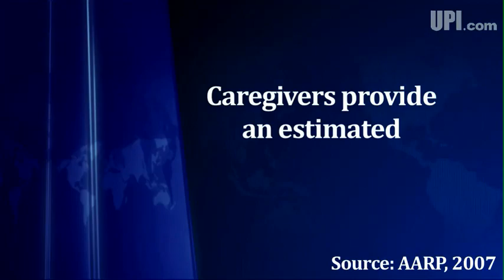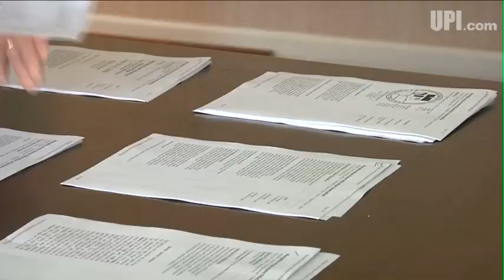Circle of care: Looking after loved ones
SOT BERNIE MAAS: This isn't fair at this age.

BERNIE MAAS WAS IN DISBELIEF WHEN HIS WIFE, FRANCES, WAS DIAGNOSED WITH ALZHEIMER'S AT AGE 53.

SOT BERNIE MAAS: Ya know, you're starting to take one of my best friends away from me.

MAAS RETIRED FROM HIS JOB AS A FIREFIGHTER IN DECEMBER TO BE WITH HIS WIFE FULL-TIME.

SOT BERNIE MAAS: I was getting telephone calls at work, 'I'm confused. I don't know what to do.'

SOT LAURIE MAAS: I know it's difficult for him to ask for help sometimes, but that's one of the things that he has learned how to do.

THE MAAS'S DAUGHTER, LAURIE, IS ALSO A CAREGIVER.

SOT GAIL SHEEHY, AARP CAREGIVING AMBASSADOR: Almost all of us are going to be caregivers at some point.

THAT POINT CAME EARLY FOR THE MAAS FAMILY. THEY'RE PART OF A GROUP OF MORE THAN 44 MILLION AMERICANS CARING FOR OTHER ADULTS. THAT NUMBER IS EXPECTED TO RISE AS BABY BOOMERS AGE AND LIFE EXPECTANCY INCREASES.

SOT BERNIE MAAS: These are the cards that have been handed to us and we have to play them accordingly.

[NATS]

SUSAN CROWSON SAYS MOVING HER FATHER INTO HER HOME IS THE HARDEST THING HER FAMILY HAS EVER DONE.

SOT SUSAN CROWSON: We lost our privacy, we lost our freedom.

NINETY-YEAR-OLD WARNER HOWE HAS ALZHEIMER'S AND REQUIRES CONSTANT CARE.

SOT SUSAN CROWSON: Honestly, he doesn't know I'm his daughter.

CROWSON IS PART OF WHAT'S CALLED THE SANDWICH GENERATION - SHE'S NOT ONLY CARING FOR A PARENT, BUT ALSO HER YOUNGEST DAUGHTER.

SOT SUSAN CROWSON: For me, having him here is just having another dependent. For the family, they lost a lot of me.

ACCORDING TO A-A-R-P, THE CARE FAMILY AND FRIENDS PROVIDE EACH YEAR IS VALUED AT 375 BILLION DOLLARS.

SOT GAIL SHEEHY: One of the best things to do is to take a walk around your parents' neighborhood. Make friends with their neighbors and say, 'please, if you notice anything amidst, call me, here's my card.' What everybody needs to do is to call a family meeting and get all the siblings, get close friends, neighbors, whoever can form a circle of care.

CROWSON'S CIRCLE OF CARE IS RELATIVELY SMALL. SHE IS ONE OF FIVE CHILDREN, BUT SHE SAYS MOST OF HER SIBLINGS KEEP THEIR DISTANCE.

SOT SUSAN CROWSON: They didn't call for his birthday. They've never said thank you.

CROWSON IS THANKFUL SHE CAN CARE FOR HER FATHER, EVEN THOUGH HE NO LONGER KNOWS WHO SHE IS.

SOT SUSAN CROWSON: For me personally, being able to see my Dad makes me really happy.

FOR UPI.COM, I'M MELISSE HINKLE.